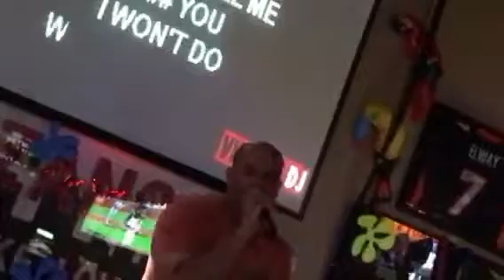Beer Ben at Karaoke on 6-25-2018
Just losing my mind a lil bit and having fun with my Sister Brenna and her Husband Matt!